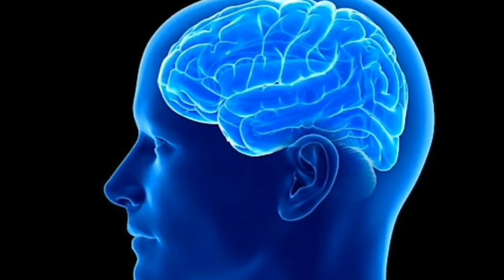PREDICTION NI NOSTRADAMUS - 2021